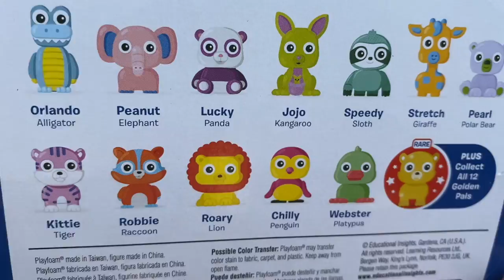Playfoam Pals Wild Friends surprise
Hello.In this video we open Playfoam Pals surprise.